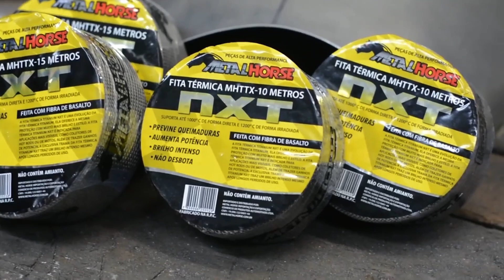🤔Quais são as diferenças das Fitas Térmicas (Termotape)?? *SAIBA COMO INSTALAR*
Faala Raceers!!!🚗💨

💥No vídeo de hoje vamos falar em detalhes, como funciona e quais são as diferenças das Fitas Térmicas da Metal Horse

🕐Marcações de Tempo:
00:00 Introdução
00:40 Fita Térmica para Moto (Black Belt)
01:40 Família de Fitas Térmicas da Metal Horse
02:10 Fita Térmica de Fibra de Basalto
02:30 Fita Térmica NXT
04:00 Fita Térmica Titanium Tradicional
05:30 Fita Térmica Extreme
07:15 Fita Térmica Cerâmica
10:40 Assista Também

🤔Ficou alguma dúvida? Deixe nos comentários ou entre em contato

Para receber sempre em primeira mão as novidades da Metal Horse, ative as notificações.

Até a próxima Racers!